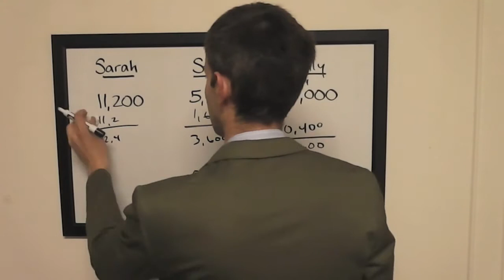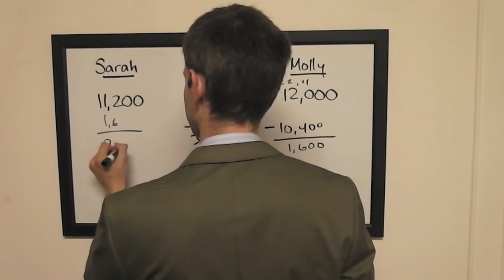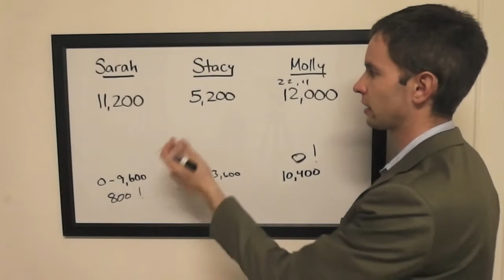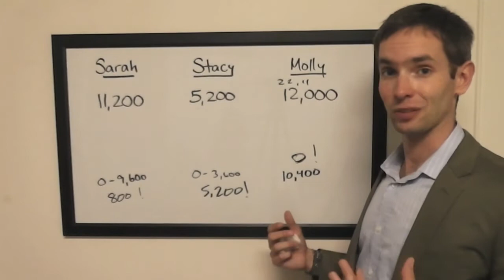The Final Wager - Thursday, June 5, 2014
2003 Jeopardy! College Champion Keith Williams breaks down the wagering for the match that first aired Thursday, June 5, 2014.